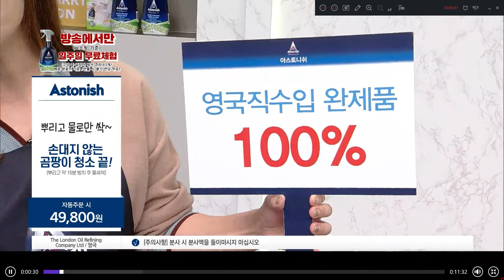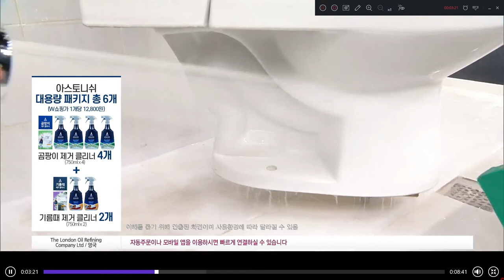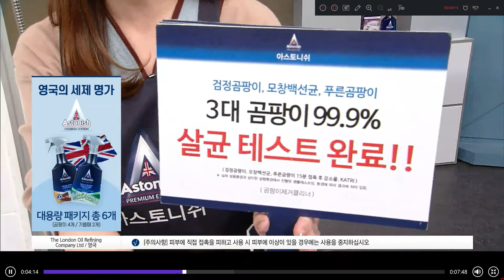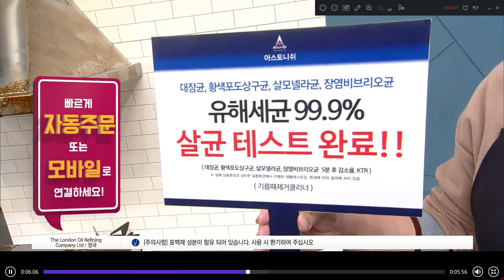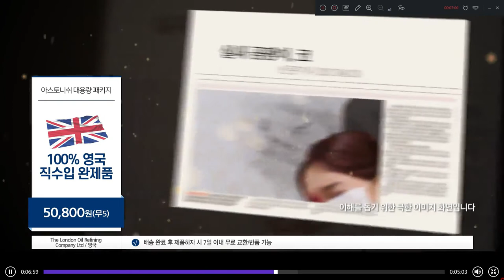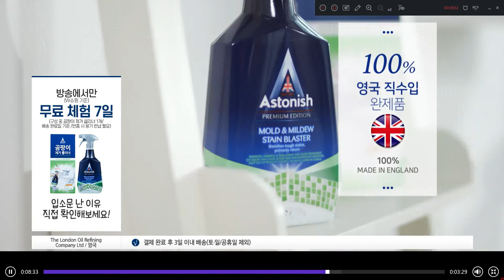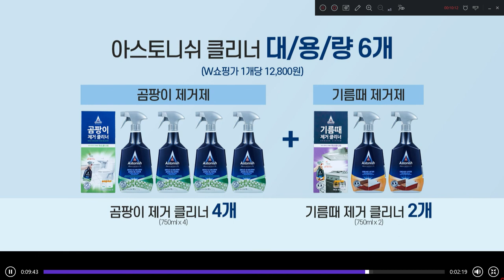이창훈 [홈쇼핑 방송일기][Bon Appel][본에펠]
App. 아스토니쉬 기름찌든때세제 곰팡이세제 영국세제TOP10 홈쇼핑전문게스트 시연전문 핸들링시연전문 더블유쇼핑 쇼호스트 이창훈